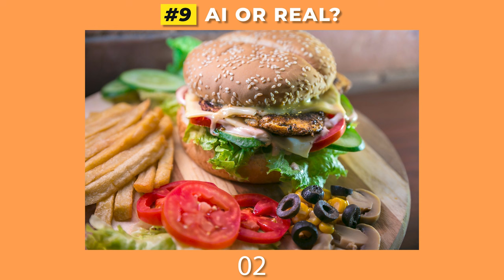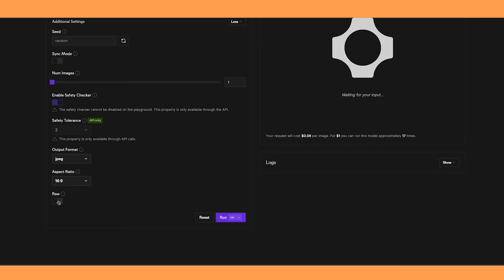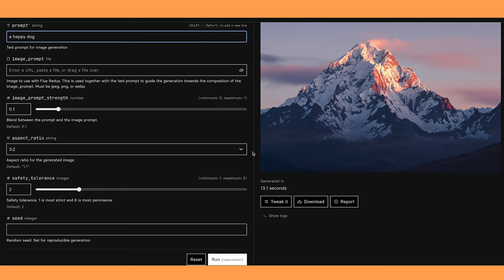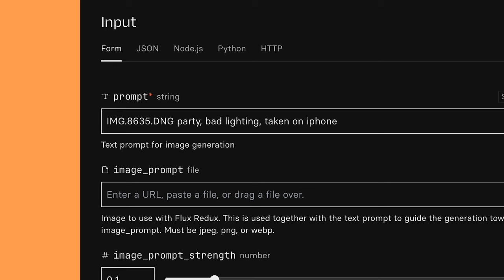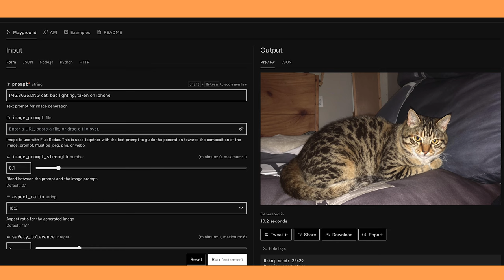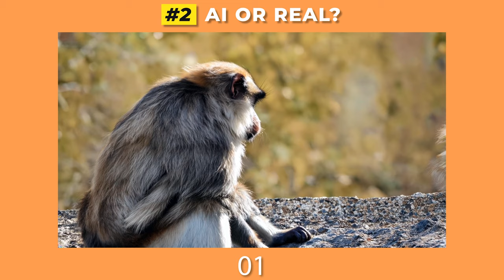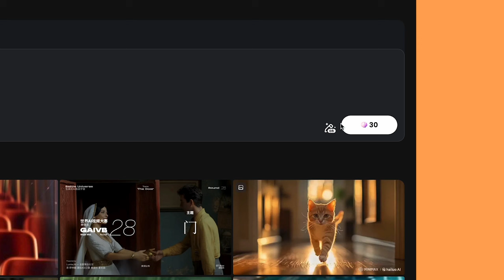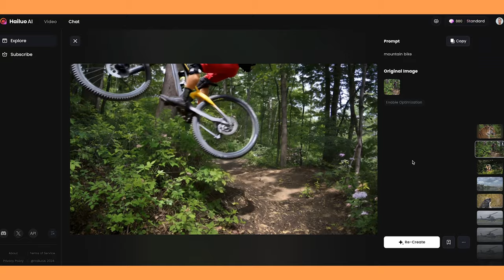Scarily Realistic FLUX AI RAW | Image & Video Test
I will test you to see if you can tell which images (& videos) are Ai and which are real. Black Forest Labs have released Flux 1.1 Pro and RAW mode, which creates scarily realistic images.
I then take these images and see if I can turn them into ultra-realistic videos using Ai.

⏰ Timecodes ⏰
0:00 Intro
0:18 Ai image test!
2:27 How to create images using FLUX RAW
5:30 Ai video test!
7:00 How to make realistic Ai videos
9:25 Enhancing videos even further
10:50 Conclusion

About: In this video, I go over how to use FLUX Ai image generator to create the most realistic looking images, and how to turn them into lifelike videos.